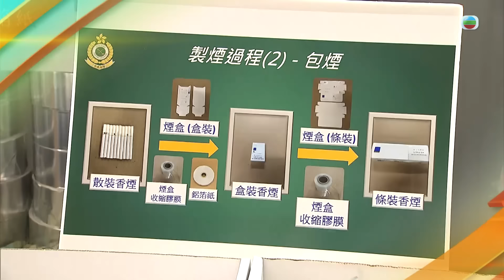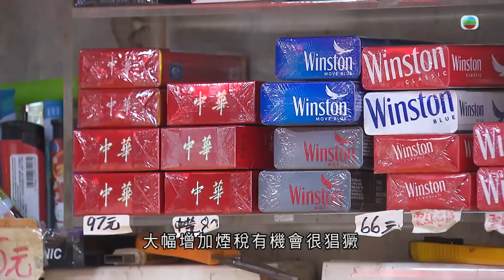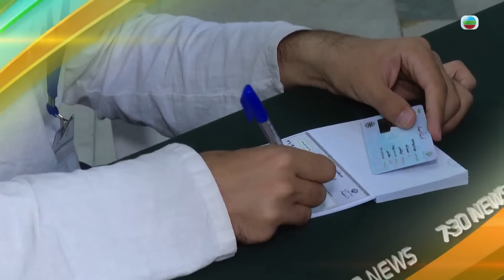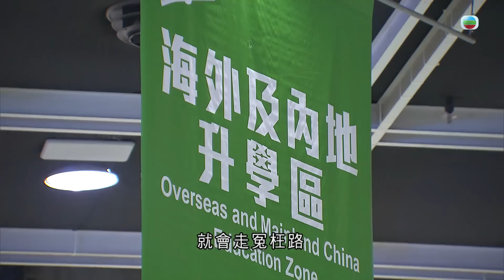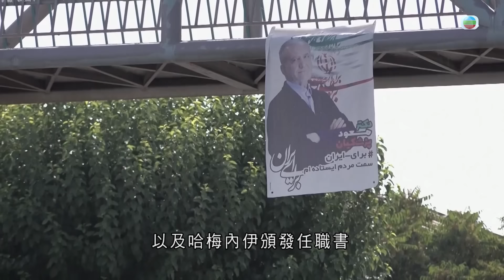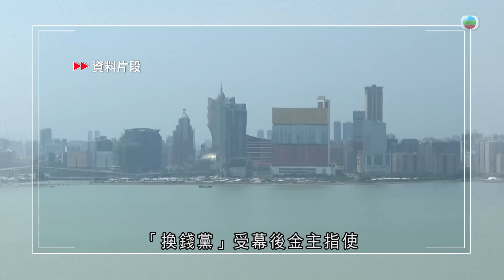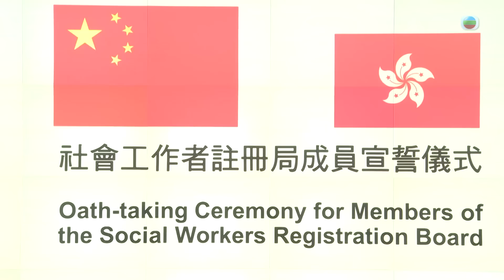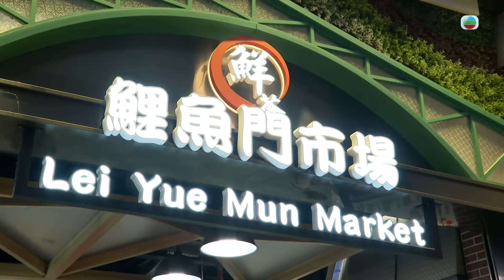香港無綫｜7:30一小時新聞｜2024年7月6日